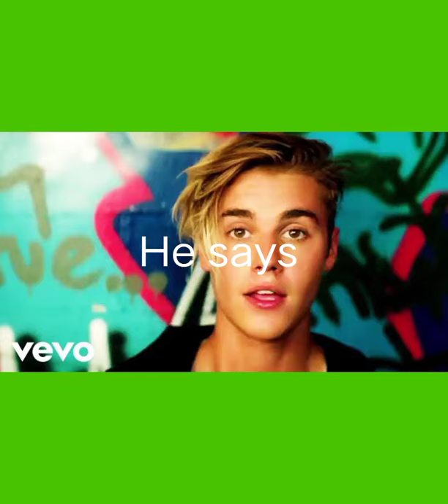What do you mean by Justin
Just a meme.